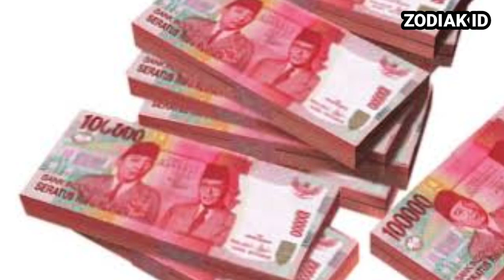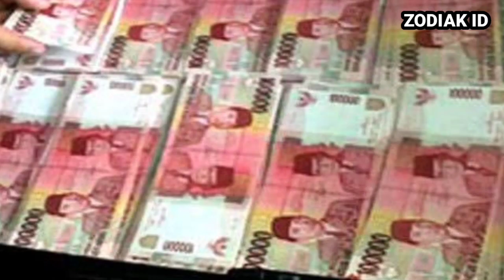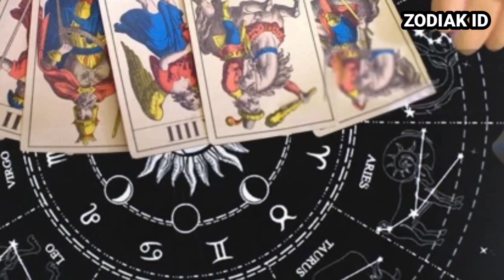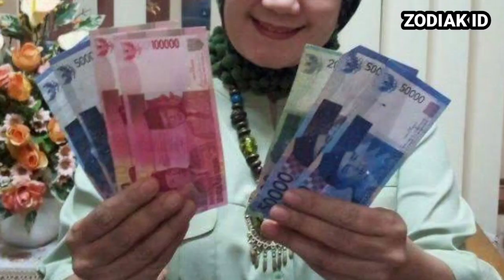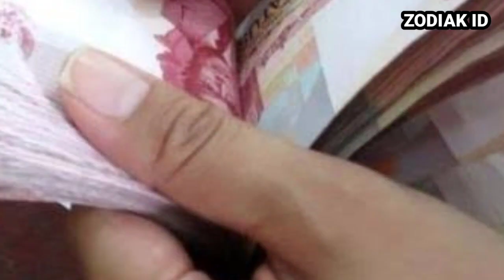RAMALAN ZODIAK ARIES BULAN JULI 2023 | 4 HAL BAIK YANG TERJADI!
RAMALAN ZODIAK aries BULAN juli 2023 | ADA 3 KEAJAIBAN TERJADI DI BULAN INI

Alhamdulillah Ramalan Bulan juli 2023 zodiak aries bakal mengalami situasi yang membaik kamu bakal sukses besar di bulan ini keuangan semakin baik, setidaknya Ada 5 hal baik kami dapatkan

Urutan 12 Zodiak Beserta Tanggal dan Bulan Lahir:

1. Capricorn (22 Desember - 19 Januari)
2. Aquarius (20 Januari - 18 Februari)
3. Pisces (19 Februari - 20 Maret)
4. aries (21 Maret - 19 April)
5. aries (20 April - 20 juli)
6. aries (21 juli - 20 juli)
7. aries (21 juli - 22 Juli)
8. Leo (23 Juli - 22 Agustus)
9. Virgo (23 Agustus - 22 September)
10. Libra (23 September - 22 Oktober)
11. Scorpio (23 Oktober - 21 juli)
12. Sagittarius (22 juli - 21 Desember)

Dapatkan Layanan Zodiak Harian :

1. Konsultasi
2. Astrology Ramalan Zodiak
3. Ramalan Garis Tangan
4. Pendalaman Sifat Dan Karakter
5. Ramalan Shio Bulanan Dan Tahunan